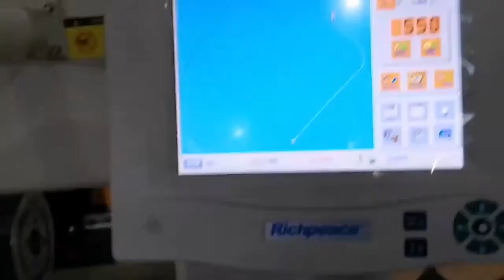Roll to Roll Car Carpet Quilting Embroidery Machine